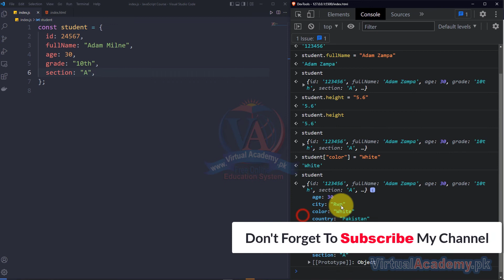Creating object literals and accessing values in JavaScript | Learn JavaScript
What You Will Learn:
✅ Master the fundamentals of JavaScript
✅ Learn how to write scripts for the web using JavaScript.
✅ Learn different concepts in JavaScript
✅Learn how to use DOM to manipulate HTML.
✅ Learn how to Create Responsive forms using Bootstrap
✅ Learn how to create new elements and remove elements from JavaScript.

OVERVIEW:
After completing the course on JavaScript, you will have a complete understanding of JavaScript.  You will be comfortable working with JavaScript. You will learn about variables in JavaScript, Loops, Functions Arrays, Different Array Methods and DOM manipulation.  You can use DOM manipulation to create dynamic website as well.

INTRODUCTION:
JavaScript is a most popular programming language in the world. This is one of the popular languages that is being used in the web apps, mobile apps and desktop apps. JavaScript have lot of frameworks and Libraries for Different purposes. You can do almost everything with only one language from building user interfaces to creating backend for the application.
After Learning JavaScript, you go into different fields like Frontend Development or backend Development. You just have Learn Different frameworks for that.

PREREQUISITES:
Before starting this course, you should have a working knowledge of Following:
• Basic knowledge of HTML, CSS.

This training is compatible with Window 7, Window 8, Window 8.1, Window 10. Windows 11, and MAC operating system.

CERTIFICATION:
and get yourself certified in JavaScript Beginner to Intermediate, furthermore you'll have to meet the following criteria for earning this particular Registered Certification.

• After completion of Virtual Academy offered JavaScript Beginner to Intermediate Training lessons Online Learning Management System there will be final exam which comprises of 50 to 100 questions.

Course Contents

1. Introduction
• What is JavaScript
• How to add JavaScript in HTML.
• Variables
• Comments
• var and const

2. Data Types
• Number Data type
• String
• Booleans
• String Methods
• String template literals.

3. Operators
• Comparison Operators
• Logical Operators
• Math Object
• typeof operator
• Logical Operators

4. Conditionals
• If-else
• Else if
• Switch
• Ternary operator

5.Arrays and Object Literals
• Arrays
• Arrays methods
• Const with arrays
• Object Literals
• Array of Objects

6. Loops
• For loop
• While loop
• For..of loop
• Looping over objects with for..of loop
• For.. in loop
7. Functions

• Functions with arguments
• Return statement
• Function expression
• Arrow function

8.DOM Manipulation.
• What is DOM
• Basic dom selectors
• QuerySelector and querySelectorAll
• innerText, innerHTML and textContent in JavaScript
• Value, src and href in JavaScript
• getAttribute and setArrtibute in JavaScript
• Changing styles using JavaScript
• Adding and Removing html elements classes using JavaScript
• Creating new elements using JavaScript
• Append, prepend and insertBefore in JavaScript
• Event handling in JavaScript
• Form events and prevent Default